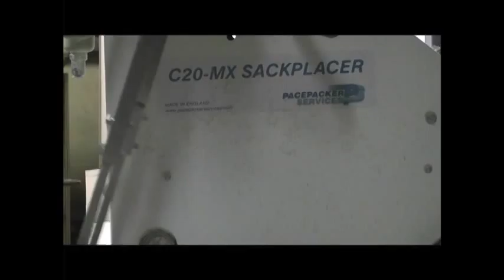Packaging production line